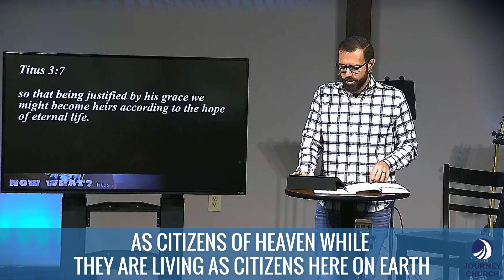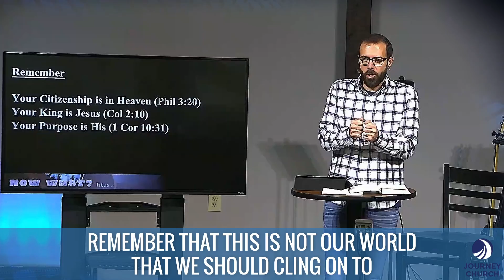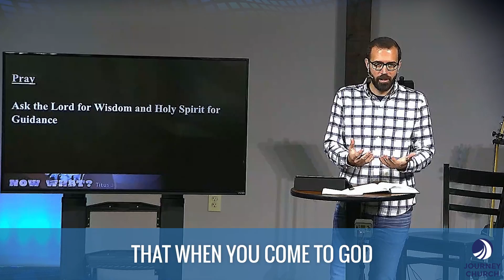JITW - NOW WHAT 04 - "Submission"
JOURNEY IN THE WORD:
NOW WHAT 04 - "Submission"
Week 04
by Justin Harrington